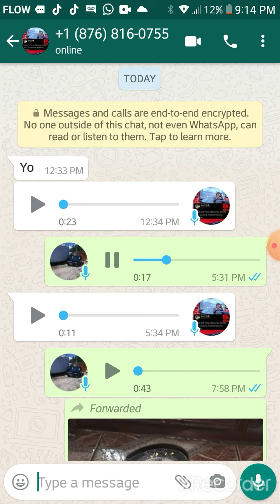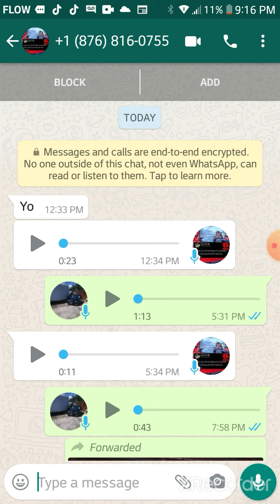Leaked vice note between businessman and customer😂😂😂😁😁😁😁😁😀😀😀😀